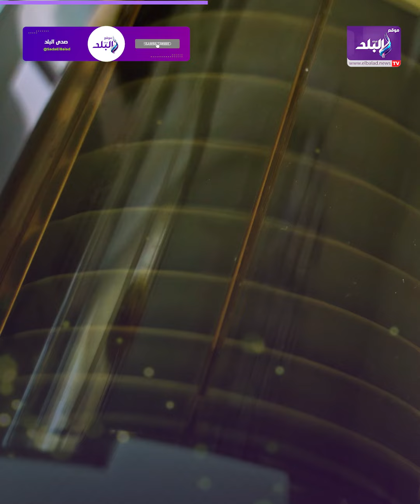ماtت بالفستان .. قصة وف-اة نانسي عروسة المنيا يوم فرحها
ـــــــــــــــــــــــــــــــــــــــــــــــ